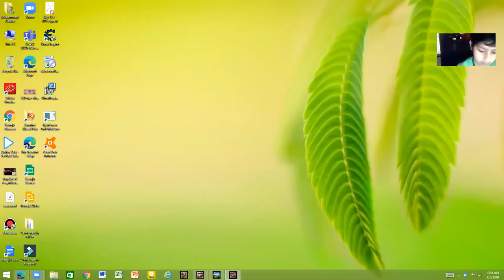Driving the formula game lets name us speedy!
Hey formula drivers lets play